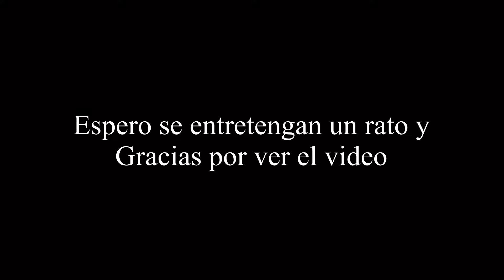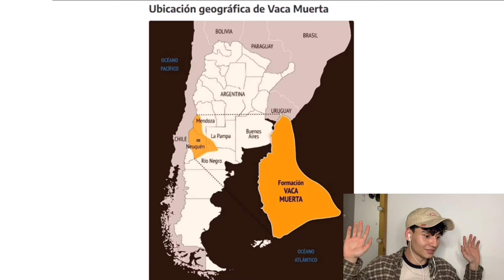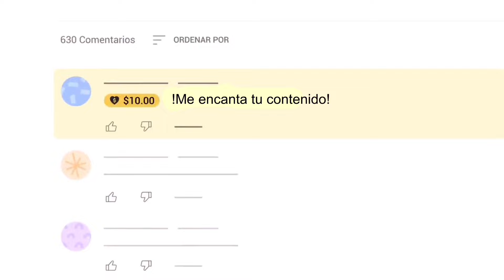Así es la PATAGONIA ARGENTINA 🇦🇷 Descubriendola | Colombiano reacciona 🇨🇴 Erick MTZ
Bienvenid@s

Hoy veremos un increíble video donde conoceremos más sobre esta hermosa zona de argentina, la Patagonia !! Un lugar precioso lleno de naturaleza y muchas cosas más, espero les guste parceros

CAPÍTULOS :

00:00 Inició
00:15 Bienvenidos
00:36 Gracias por el apoyo
1:01 Tema del día
1:40 Empieza la video-reacción
2:22 Disfruta de el video parcero
15:10 Opinión del video
15:46 Recomendaciones?
16:09 Apoya al canal
16:30 insta
16:49 mira más videos